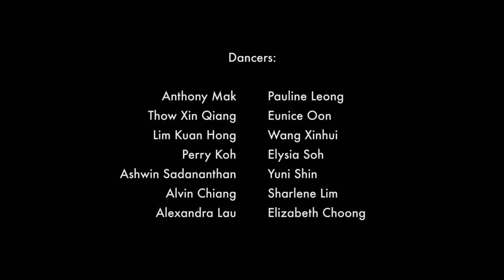Lindy Hoppers from Singapore do the Shim Sham! (ft. Steamed Eggs & Ginger)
The classic shim sham swing dance routine by our local lindy hoppers!

This was actually a dry run for an upcoming public performance for increasing awareness of lindy hop in Singapore. Originally shot to get a license to do the busking, I found there was enough footage to cut a video together (and also my first project to grade in DaVinci Resolve).

Thanks to Pauline for organising this event and kudos to my fellow dancers who only had one short rehearsal session the week prior to this! To find out more about the Singapore lindy hop scene but not sure where to start, check out

It was also a pleasure to finally meet the local swing band Steamed Eggs & Ginger (who are also swing dancers themselves) and witness the interaction between the dancers and their music.